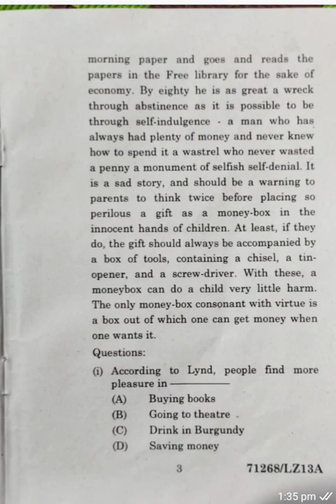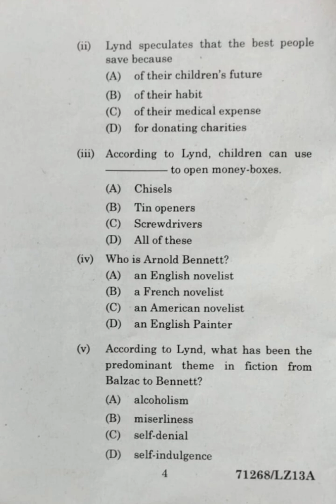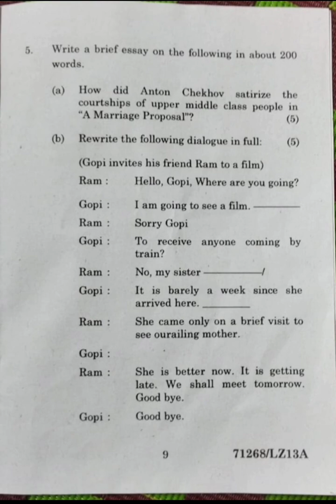Language through literature -1 LZ13A THIRD SEM BA TAMIL ARRIER APRIL 2023 QP